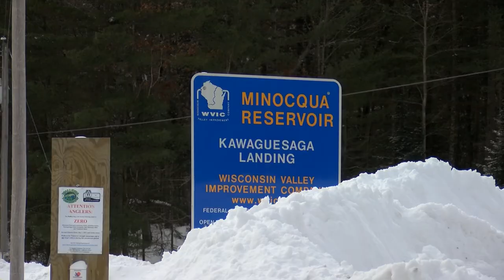Cold Swimming 2-23-22